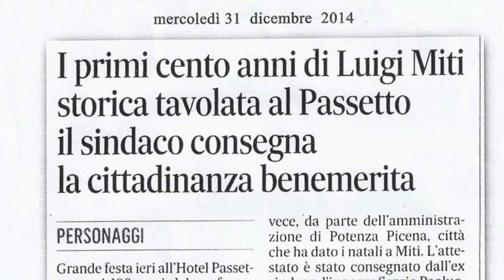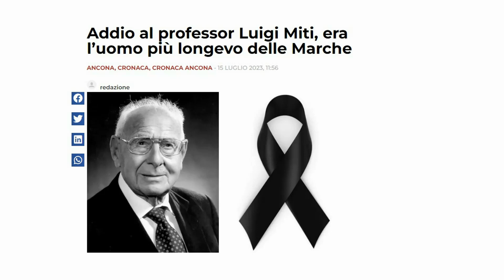PERSONAGGI PERDUTI: LA STORIA DI LUIGI MITI ( 1a puntata)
ANTONIO LUCCARINI RACCONTA LA VITA DEL GRANDE MEDICO morto quest'anno all'età di 108 anni. Una avventurosa vita al servizio degli altri.